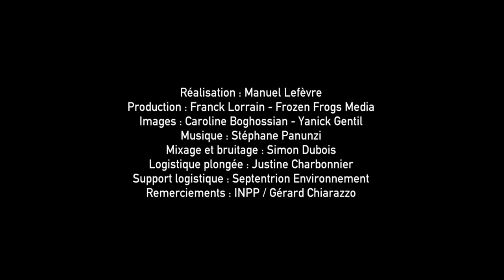Peut-on espérer restaurer une zone historiquement dégradée ? Le pari du projet REXCOR!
Le projet REXCOR est un projet expérimental innovant de restauration écologique mené au sein du Parc National des Calanques. Les premiers résultats illustrent, à l’échelle d’une collectivité volontaire, la possibilité d’intervenir sur un site marin historiquement dégradé, ici au-travers de la maîtrise des pressions initiales et de la réhabilitation de ces sites particuliers.

La participation et le soutien de différentes parties prenantes ont été essentiels pour la concrétisation de ce projet notamment :
-       L’Agence de l’Eau Rhône Méditerranée Corse
-       CDC Biodiversité
-       Egis
-       Le Parc National des Calanques
-       Architheutis

Retour en images sur les enjeux de ce projet, les innovations qu’il porte et les premiers résultats de cette expérimentation !

Nos remerciements à Didier Réault (Président du Parc National des Calanques et Vice-Président du Département 13) et Pierre Boissery (AERMC) pour leur participation.

Une production de Franck Lorrain, Froz Frogs en collaboration avec Manuel Lefèvre, Caroline Boghossian, Kraken Plongée, Septentrion Environnement, Yannick Gentil, Morgan Bourc’his, Stef Panunzi